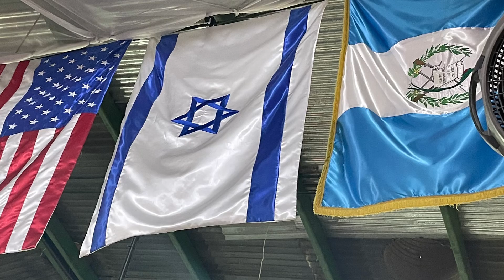Guatemala Trip: Pastoral, Leadership Training and Women’s Conference